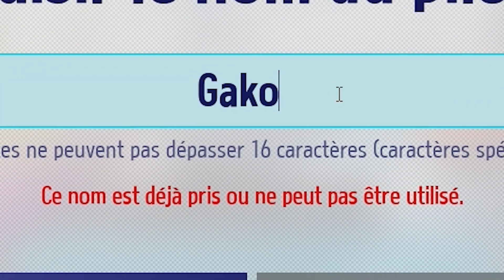CE JEU GRATUIT sur MOBILE & PC est MEILLEUR que MARIOKART ? | KARTRIDER - DRIFT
Code Créateur GAKO dans la boutique !

▶️ Fais grandir la chaîne en t'abonnant ici !